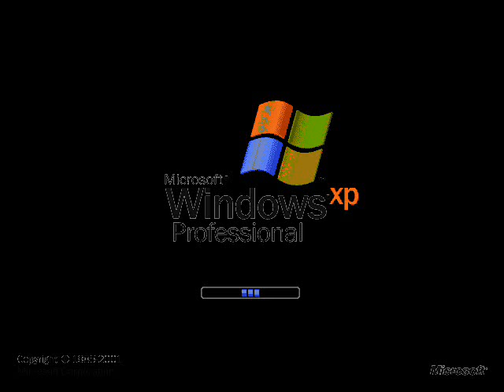Preview 2b XP